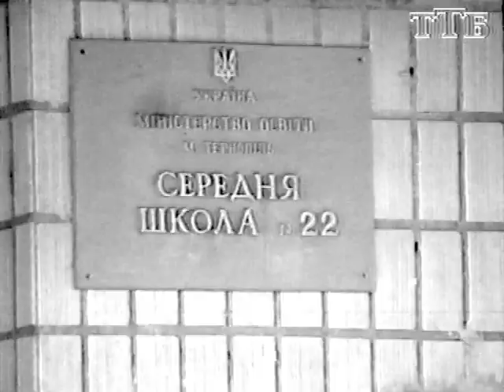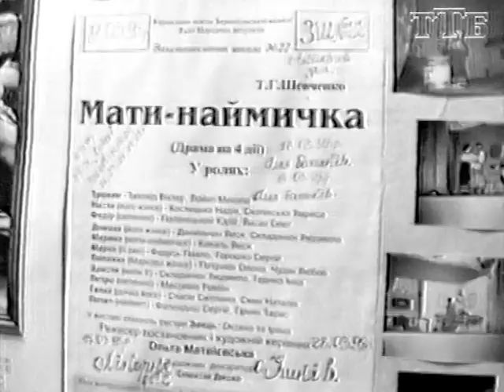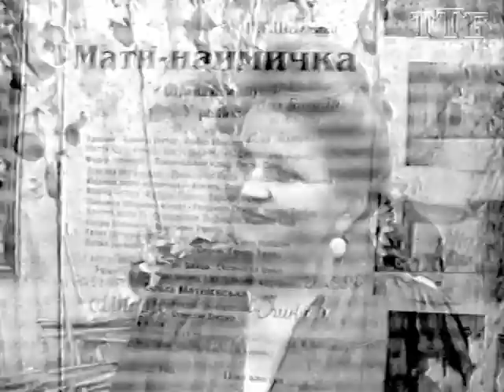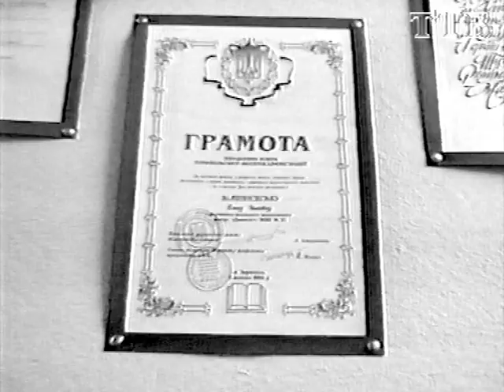ТТБ Інтервю, Театр "Дивосвіт", ЗОШ22, м.Тернопіль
Театр "Дивосвіт", ЗОШ22, м.Тернопіль